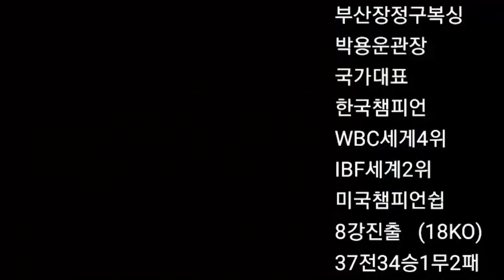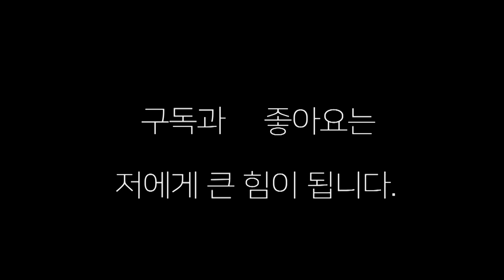WBO여자 세계 타이틀 매치!! 타다에츠코(일본) VS 응우엔니(베트남) '베트남 최초 세계 챔피언 탄생!!!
2021년 여자 세계 타이틀 매치에서 뉴 챔피언 응우엔니(베트남)와 일본의 타다 에츠코 선수의 10회 경기